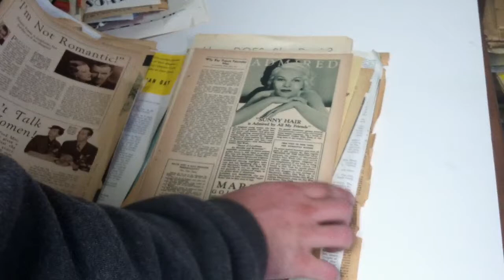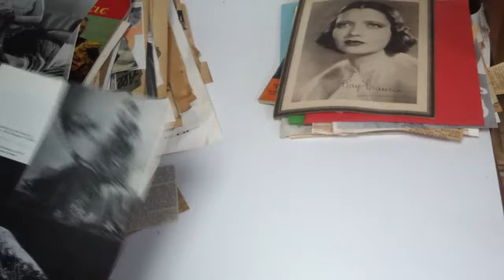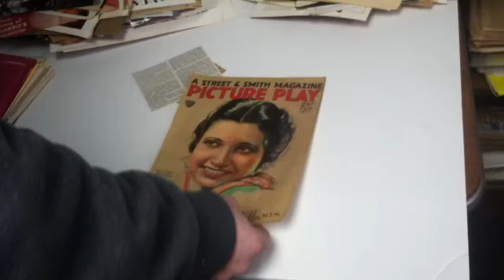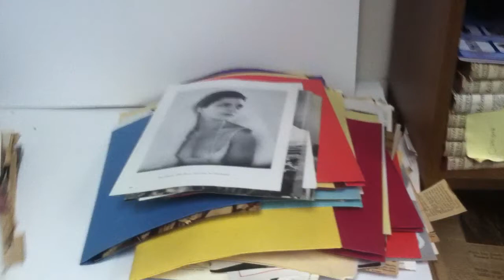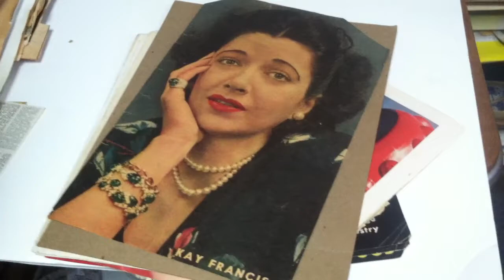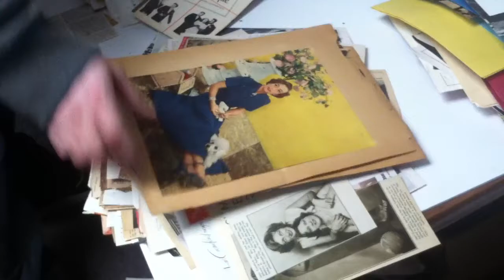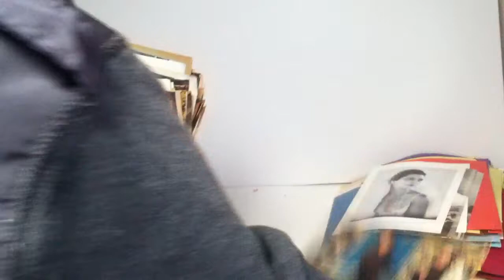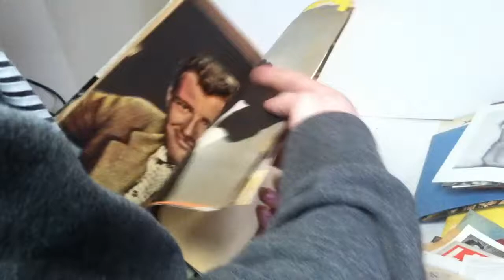Joan Crawford, Bette Davis & Kay Francis Collection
This video shows some of the items that are included in the listing.  Not all items are shown in this video.  The photo stills and individual pictures are available for viewing on eBay, there are also additional articles, magazines, pictures, letters, documents photos and lobby cards that are included that are not shown in this picture or video.  Thanks for viewing - good luck!